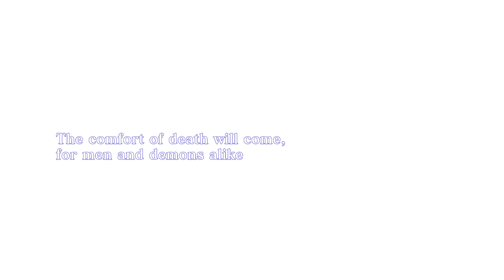Memories of The Demons Domain: Shin Megami Tensei Nocturne Highlights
This is a video of a combination of many months of gameplay of Shin Megami Tensei Nocturne, not everything in the game has been shown off in this video, but this is the highlights of everything that I WILL remember from the game and my playthrough of it.

Hey If you want to Keep me Close and on the Go, Here a Link To My Twitter, DM's are Always Open
Got a Switch? Add Me For online play
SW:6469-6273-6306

The time for my Uploads is 10:30 am at this time